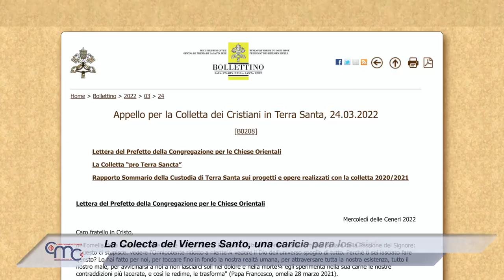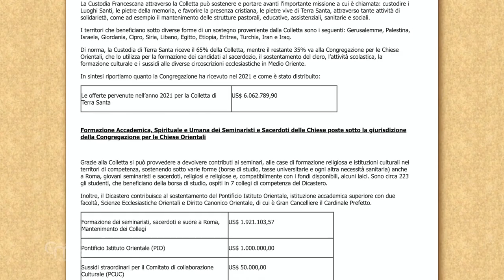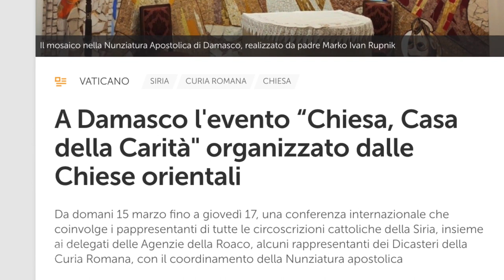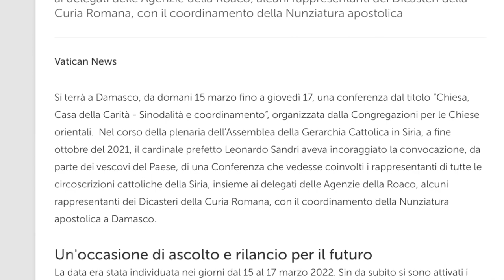La Colecta del Viernes Santo, una caricia para los cristianos de Tierra Santa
Una caricia para Tierra Santa. La colecta pro Terra Santa que se realiza cada año el Viernes Santo puede ser un gesto de cercanía y de consuelo para los cristianos que viven en esos lugares. Este es el mensaje central de la Carta emitida por el Dicasterio para las Iglesias Orientales.

Card. LEONARDO SANDRI
Prefecto del Dicasterio para las Iglesias Orientales
Estamos viviendo este período de gran dolor por la guerra en Ucrania, un poco como una nube que pasa por encima de la petición de ayuda para los Santos Lugares. A pesar de ello, consideramos que el año pasado los viajes del Santo Padre fueron todos a Oriente, en primer lugar a Irak, la tierra de Abraham. Luego el viaje a Chipre y Grecia. La Carta de este año llama la atención de todos los cristianos sobre esta sensibilidad del papa e invita a todos a participar generosamente en esta Colecta que es un momento —para la vida de las Iglesias orientales— de muchísima importancia